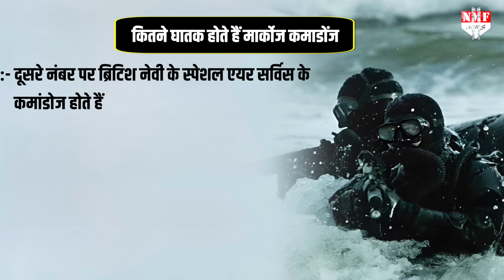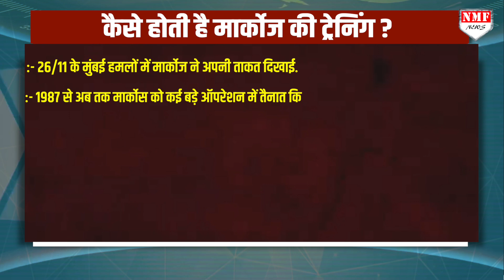’Marcos’ ने समंदर में दुश्मन को निगला, मोदी भी बोल पड़े- वाह ‘मार्कोज’ वाह !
भारत के जांबज कमांडों मार्कोज ने अरब सागर में लाइबेरिया के झंडे वाले मर्चेंट शिप के अपहरण के प्रयास को नाकाम कर दिया। इस कार्रवाई में नेवी के स्पेशल समुद्री कमांडो 'मार्कोस' ने अहम भूमिका निभाई.. मार्कोस ने अपनी काबिलियत दिखाते हुए 15 भारतीयों सहित चालक दल के सभी 21 सदस्यों को बचा लिया।

Shabnam saifi
KK